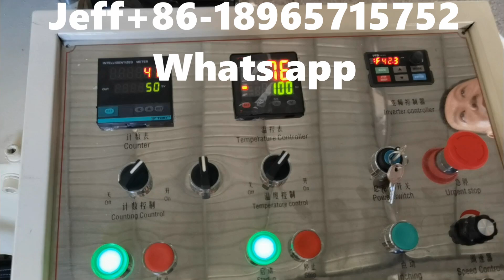Máquina automática de impresión laminada y encolada de servilletas de papel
Proveedor profesional de:
1) Máquina para fabricar papel higiénico (rollo principal de 1,2 m - 3,2 m de ancho)
2) Máquina para fabricar rollos de toallas de papel de cocina (rollo principal de 1,2 m - 3,2 m de ancho)
3) Máquina para doblar tejidos faciales (2-14 carriles de salida)
Máquina plegable de papel de 4 servilletas
   (1/4 pliegue, 1/6 pliegue, 1/8 pliegue, pliegue en L y otro tipo de pliegue múltiple)
5) Máquina de plegado de papel de toalla de mano (plegado en C, plegado en V y plegado N / Z / M)
6) Máquina de pañuelos de bolsillo (tamaño mini y estándar)
7) Máquina de embalaje y corte de papel tisú
8) Máquina de papel tisú personalizada.